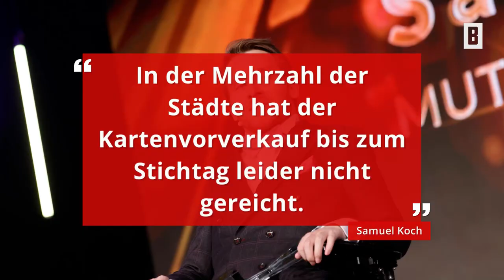Samuel Koch: Ticketverkauf endet im Desaster – er sagt fast alle Tourtermine ab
Samuel Koch muss mehrere Auftritte seiner "Schwerelos"-Tour absagen. Er verkaufte schlichtweg zu wenige Tickets, wie er offen zugibt.

Impressum:
Burda Forward
St.-Martin-Straße 66
81541 München